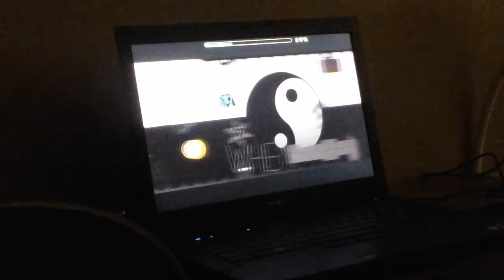Geometry Dash - Close to Harmony (5* Level) by Chamoylol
I played this with LDM, where only the first part has MLP related deco, except for the ending. I got to the ending where Rainbow Dash popped in my face, and oh my gosh that was such a sweet surprise. I then beat the level without LDM to see if it really was too minimal about MLP related deco, and it wasn't. So I then had to record the level again, beating this 3 times.

Chamoy, you've made my new favorite level. This level is so adorable. Excellent job!

Song: Close to the Sun by TheFatRat and Anjulie